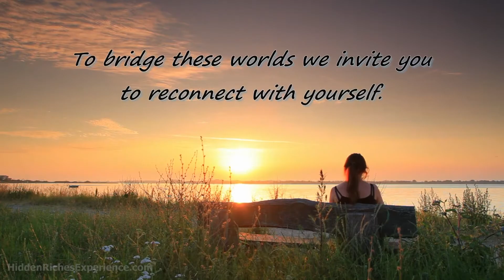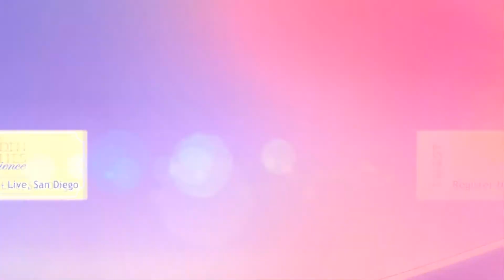The Hidden Riches Experience - (Social Media Trailer)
Every business owner shares their gifts and communicates their message through words, sound and visual imagery. The question isn't whether you do this, but how effective are you at bringing the various pieces of your creative gifts together when it matters most? This is where Sounds of One comes in.

As an intuitively conscious and inspired business, and published authors ourselves, at Sounds of One we know the value of inspiring people through your message. We also know the importance of maximizing your budget while growing the audience for your book, seminar and business.

Take a look at one of the recent Social Media Trailers we produced for bestselling authors Janet Bray Attwood and Chris Attwood's "The Hidden Riches Experience" event.

The Hidden Riches Experience brings together a once in a lifetime collective of NY Times bestselling authors, successful entrepreneurs, spiritual teachers, gifted healers, and world renowned musicians, all of whom are lifelong Ritual Practitioners.

From the moment the first ritual takes place, to the closing ceremony, you will be immersed in the sacred energy of ancient cultures, wisdom and practices as well as powerful knowledge and take-home tools that will transform your life forever.

The event takes place in San Diego, California from November 1st thru the 3rd. You can learn more by visiting

For more information about Sounds of One and to read inspirational and life-altering articles be sure to visit us on Facebook

GET A 30-SECOND BOOK TRAILER FOR FREE!

If you're a first time client with Sounds of One you will receive a 30-second book trailer for FREE when you hire Sounds of One to create and produce a 60-second or longer book trailer. That's a $549 dollar value!